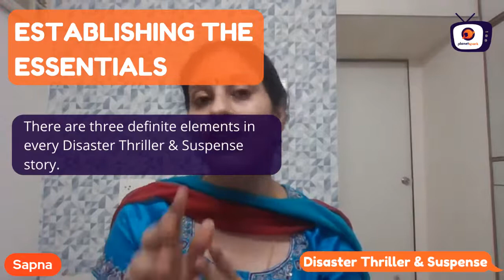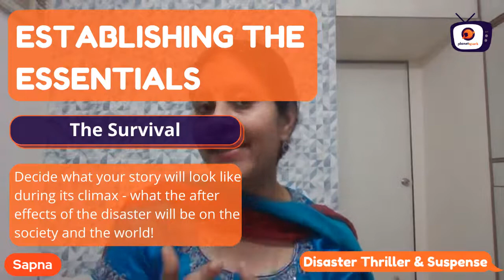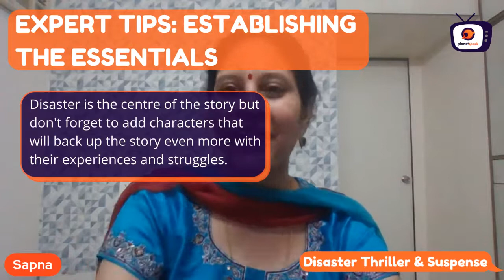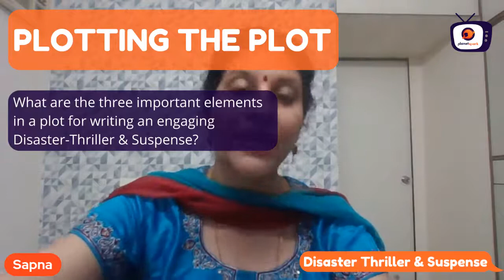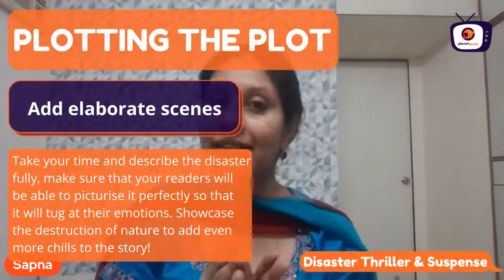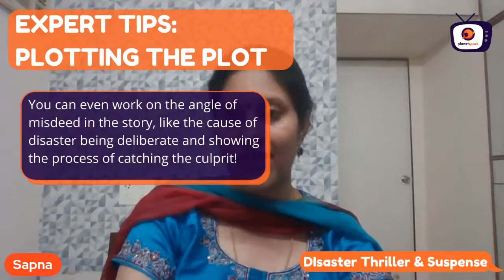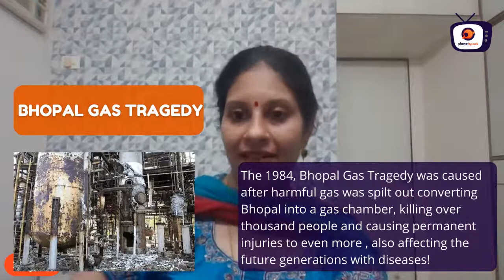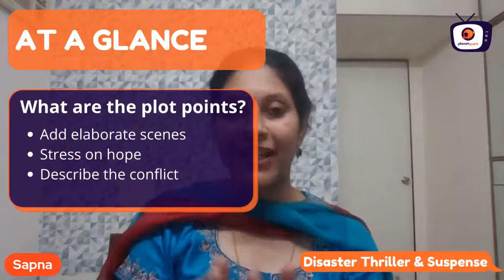How To Write A Disaster Thriller & Suspense Story | Episode 52 | Story Writing | PlanetSpark TV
Learn with us to write a chilling disaster thriller and suspense story in easy beginner friendly steps and fun activities, designed especially for you. Believe me when I say that not only will you take ample amount of knowledge in your bag but also have loads of fun!

We at PlanetSpark aim to provide the best possible learning experience for kids across the globe. From honing the skill of public speaking to mastering the art of story writing, we deliver knowledge to your screens. Empower your kids with the knowledge that PlanetSpark offers! Come, learn with us with a drizzle of fun!